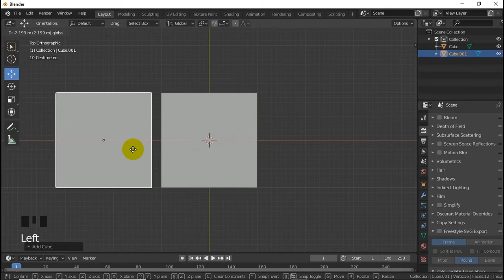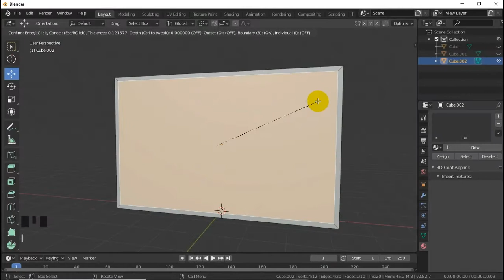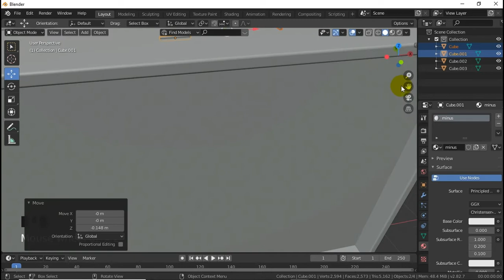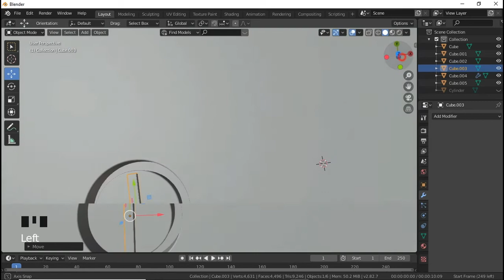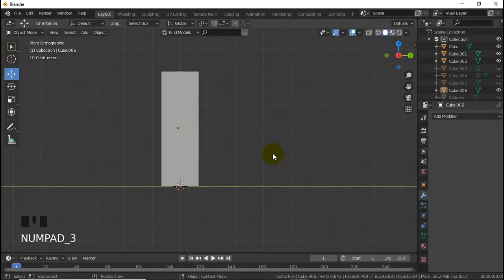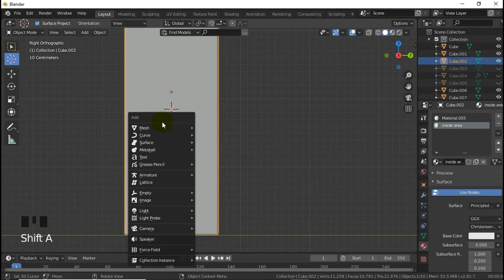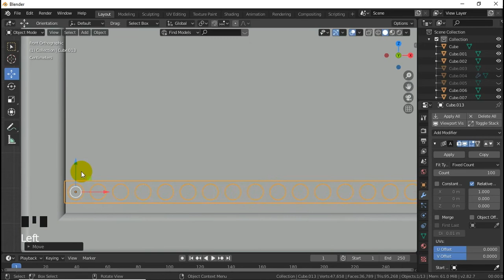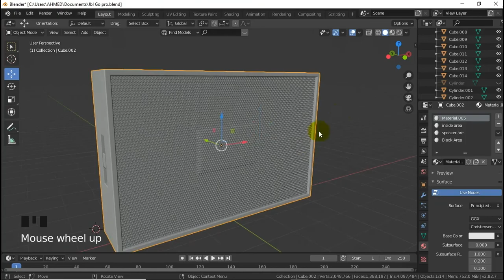[2.82] JBL GO Modelling IN BLENDER Part 1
This Video has Its Second Part Which Based On Adding Material On Model
So You Can Find Second Part On My Channel
You Can Learn Boolean Modifier And Array Modifier
Also You Can Learn How To Make Forged Of Speaker

Be Happy.